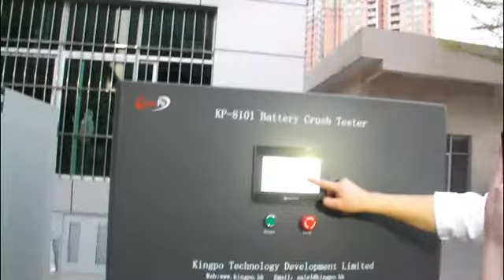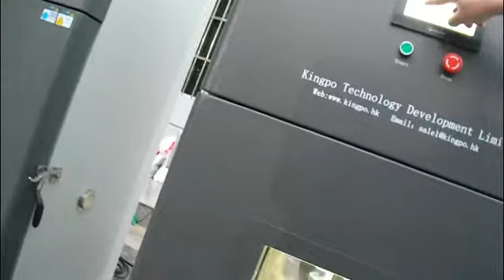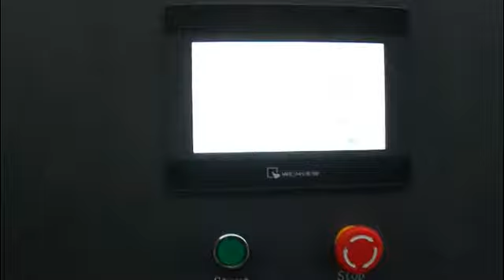Battery Crush Tester / Lithium Battery Crush Testing / Battery Safety Testing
Kingpo Technology Development Limited is a pioneer and leader of global safety testing equipment manufacturer.

KingPo has a depth of experience in battery testing services, ensuring battery safety testing technologies meet performance, reliability and safety criteria.

The serial of battery safety tester involves battery crush tester, impact tester, nail penetration tester, temperature type short circuit tester,temperature cycling tester,free fall tester, thermal abuse tester, Low pressure tester, battery washing tester,battery charging and discharging test system,etc. These are in accordance with IEC62133,UL2580,UL1642,UL2054,IS16046 and so on.

This Battery Crush Tester meets requirement of IEC62133 Clause 7.3.6;8.3.5 .